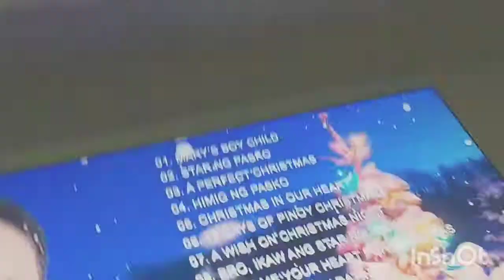Putting Up Our Xmas Light and Shouting Up your name kaya you better stay tune my friend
We are putting Xmas light and Xmas tree, and while decorating my Xmas Tree I am Shouting up your name for season greetings so you better watch till the end because maybe your name is on my list!
Edited @Inshot